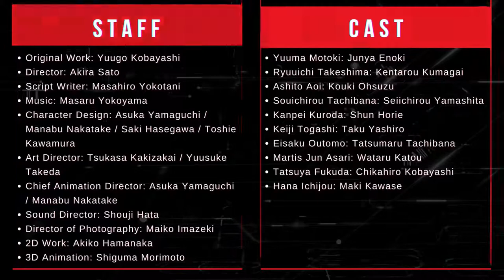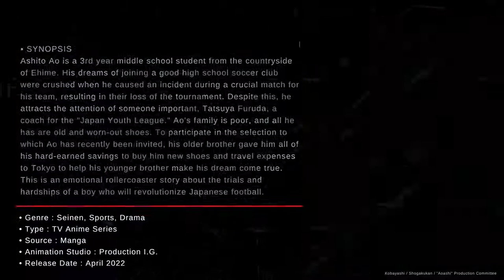Ao Ashi - Official Trailer | Anidop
Ao Ashi - Official Trailer

"Ao Ashi" is a high-rated soccer anime based on the award-winning manga
 created by Yuugo Kobayashi. Production I.G will handle the anime
adaptation of this popular sports manga that will premiere this April 2022!